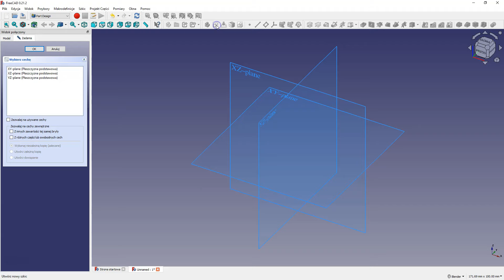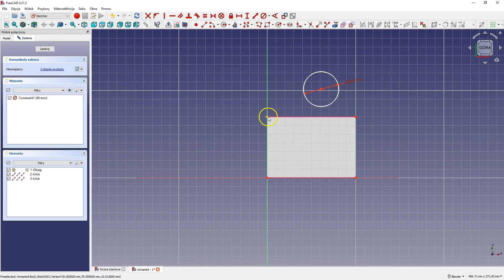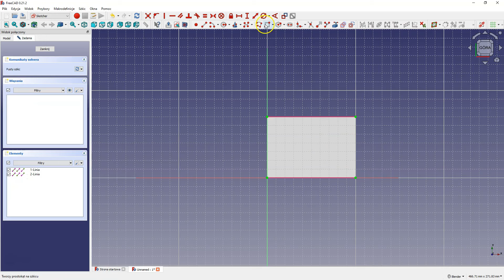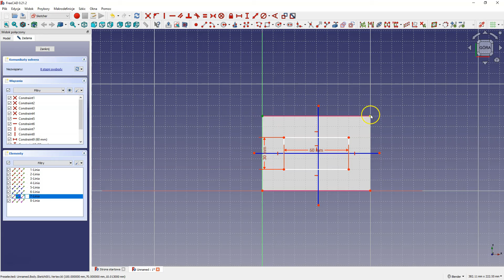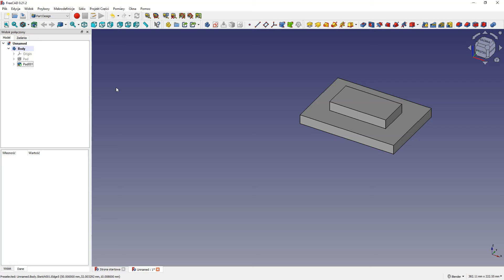FreeCAD Jak Wyśrodkować Szkic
W tym filmie pokażę Ci w jaki sposób wyśrodkować szkic we FreeCAD.